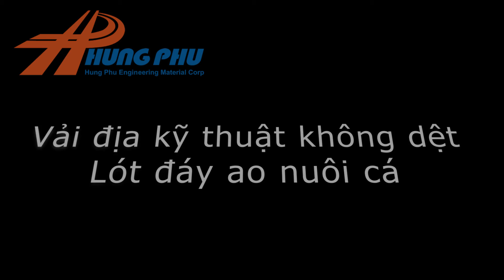Vải địa kỹ thuật không dệt lót ao nuôi trồng thủy sản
Vải địa kỹ thuật giá rẻ và những lời khuyên hữu ích
BÁO GIÁ
Vải địa kỹ thuật giá rẻ ?
Vài lời ngỏ
Vải địa kỹ thuật giá rẻXin chào bạn trở lại với từ khóa “vải địa kỹ thuật giá rẻ” bạn sẽ bắt gặp rất nhiều thông tin mà mình tìm kiếm. Các nhà cung cấp bao giờ cũng đưa ra những mức giá mà họ cho là rẻ. Những không bao giờ được so sánh là ‘rẻ” so với “cái gì” hay theo tiêu chuẩn nào.
Chúng tôi cũng tin rằng bạn là người biết lựa chọn thông tin qua tìm kiếm và khảo cứu. Và chúng tôi cũng chẳng có bao giờ tin là có “vải địa kỹ thuật chất lượng cao giá rẻ” cả. Chắc bạn cũng tin là như thế.
Lý do mà chúng tôi xuất bản nội dung này là:
Mang lại cho bạn những thông tin hữu ích trong việc chọn lựa cho mình sản phẩm Vải địa kỹ thuật đúng với mức giá và những yêu cầu kỹ thuật của Dự án
Vì chúng tôi luôn đồng hành cùng chuyên gia. Có kinh nghiệm trong lĩnh vực.
Những lời khuyên do đó bao giờ cũng mang lại cho bạn những hữu ích thiết thực.
Chúng tôi rất ngại đặt những tiêu đề mang tính “rẻ tiền” để “câu khách” trong những nội dung mà chúng tôi xuất bản. Vì không có giải pháp đơn giản cho một vấn đề phức tạp nhất là những vật tư Địa kỹ thuật nền móng và địa kỹ thuật môi trường.
Nội dung bài viết này mang tính tham khảo cho những quyết định của bạn. Vải địa kỹ thuật dệt hay không dệt trong các công trình trọng điểm Quốc gia. Quý bạn không nên sử dụng vải địa kỹ thuật giá rẻ mà chúng tôi khuyên dùng ở đây.

Trước khi đi vào chi tiết của những lời khuyên chọn lựa với vải địa kỹ thuật giá rẻ. Nếu bạn tìm một trong những giải pháp mà chúng tôi nêu ra sau đây thì những lời khuyên của chúng tôi mới trở nên “đắt giá”.
Giải pháp may bao địa kỹ thuật kè mềm.
Giải pháp tạo cảnh quan và trồng cây.
Giải pháp chống xói mòn cục bộ kèm theo rọ đá – thảm đá
Giải pháp may túi vải trồng cây.
Giải pháp ngăn cách lớp vật liệu cho khối đắp nhỏ hoặc bao bọc cống rảnh thoát nước nhỏ.
Chống xói mòn ổn định cho mái dốc
Những nội dung bạn nên đọc qua
Chúng tôi bán lẻ vải địa kỹ thuật dệt và không dệt trên toàn Quốc. Bạn có thể tham khảo để biết thêm nếu bạn cần mua lẻ vải địa kỹ thuật
Những dự báo giá vải địa kỹ thuật năm 2020 – Những giải pháp bùng nổ trong năm tới – Bức tranh chung nhất về vải địa kỹ thuật trong những ứng dụng mới.
Báo giá vải địa kỹ thuật không dệt thông dụng nhất năm 2019 & 2020 – Đây là báo giá 10 loại vải địa kỹ thuật thông dụng nhất mà Hưng Phú cung cấp.
Những tính năng mà Hưng Phú ra mắt trên Website/Blog này
Một trong những giải pháp mà chúng tôi nêu ra ở trên. Đó là may túi vải trồng cây cho công tác trồng trọt canh nông trong bối cảnh mới. Bạn có thể mua trực tiếp từ trang Website/Blog của Hưng Phú trong chuyên mục Cửa Hàng.

Những sản phẩm mà chúng tôi để giá. Bạn có thể đặt hàng trực tiếp qua mạng. Những giao dịch online chúng tôi bảo mật thông tin cá nhân và các giao dịch diễn ra trên trang một cách cẩn thận. Nếu bạn mua hàng qua trang Website của chúng tôi. Đơn giá sẽ được ưu đãi hơn.
Vải địa kỹ thuật không dệt giá rẻ
Vải địa kỹ thuật giá rẻ có lực kéo từ 12kN/m đến 15kN/m
Vải địa kỹ thuật giá rẻ mà Hưng Phú giới thiệu sau đây là rẻ hơn so với các loại vải mà Hưng Phú Báo giá. Hơn 10 Tấn vải địa này được lưu giữ trong kho với những đơn hàng lẻ từ vài trăm Kg đến hàng chục Tấn. Chúng tôi có thể đáp ứng được trong một thời điểm ngắn.

Như chúng tôi trình bày ở trên. Vải địa kỹ thuật không dệt Hưng Phú có khổ rộng chỉ từ 1,6 đến 2m và mỗi cuộn nặng từ 350Kg trở lại. Vì chúng có khổ hẹp và trong những cuộn có những đường may nối.

Mọi đặc tính kỹ thuật mà vải địa kỹ thuật này có trong bảng thông số kỹ thuật. Đúng với các thí nghiệm với các loại vải địa kỹ thuật khác như ART, VNT, APT… duy nhất một điều là khổ của nó không được rộng từ 4m trở lên như các loại vải thông thường khác.